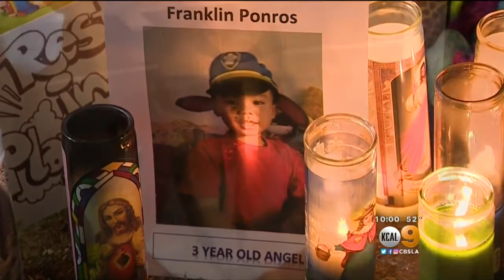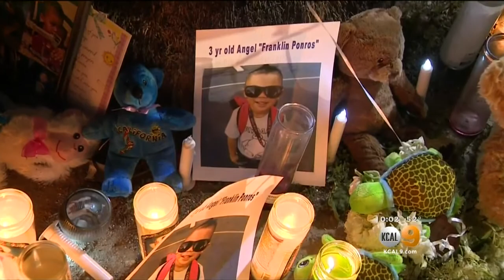After 1 Suspect Surrenders, Family Of Boy Killed In Compton Crossfire Demanding Additional Arrest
The man whose bullet killed 3-year-old Franklin Pon-Ros turned surrended to police, but the boy's family are demanding another person also be arrested.